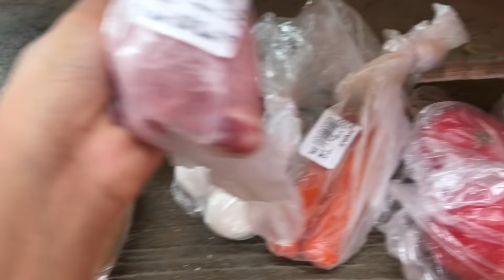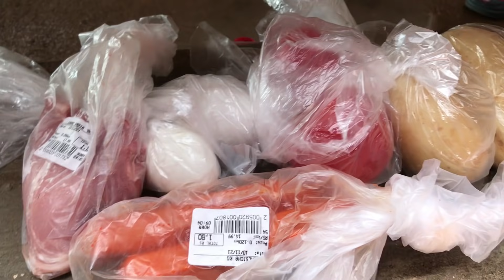VIVENDO COM 7 REAIS POR DIA POR 1 SEMANA | EP 1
QUER SER DIVULGADO NO MEU VÍDEO? ENTRE EM CONTATO COM MINHA ACESSÓRIA:👇❤